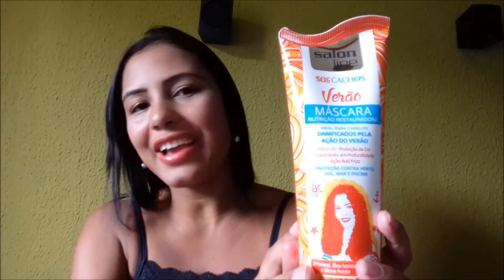SOS VERÃO. SALON LINE. NUTRIÇÃO RESTAURADORA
Essa mascara é pra vc que precisa de um tratamento top, de nutrição, pois contem óleos funcionais e acabam com o ressecamento dos fios..
 me sigam no istagram: Naty Since